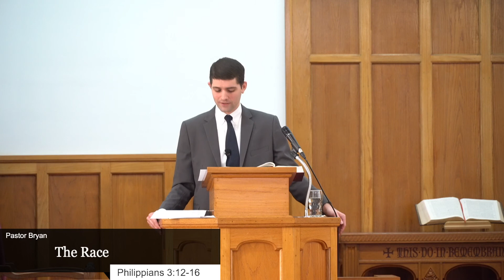Philippians 3:12-16 - The Race